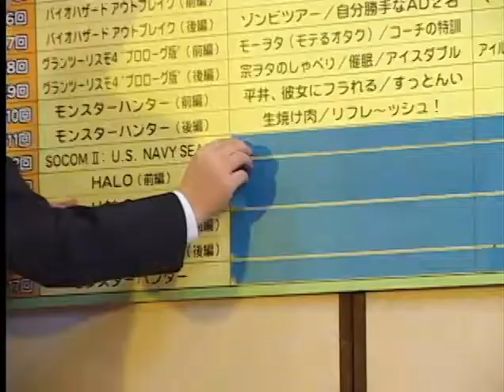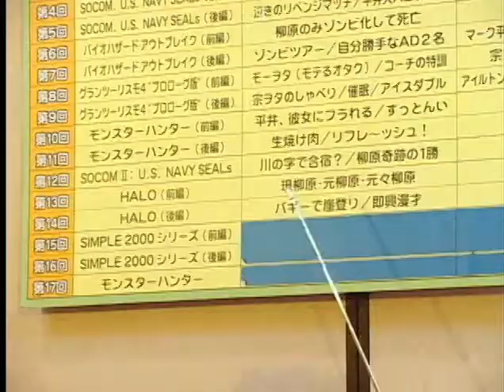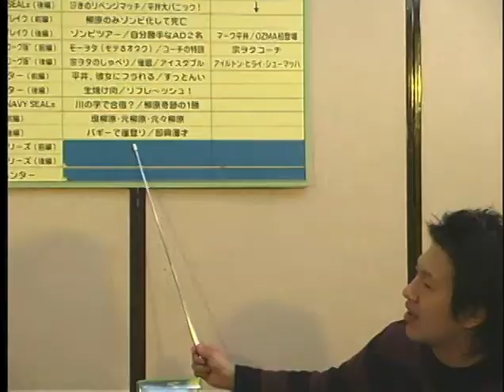キカイノカラダをメンバー全員で振り返る、その5（アメリカザリガニのキカイノカラダDVD Vol.1#5）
アメリカザリガニの2人がキカイノカラダを手に入れる為に（後付け設定）様々なゲームに挑戦した長寿番組です、そのDVD版。